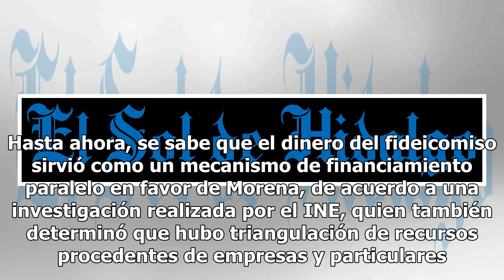Tribunal Electoral discute si Morena violó la ley con fideicomiso para damnificados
El Pleno del Tribunal Electoral del Poder Judicial de la Federación (TEPJF) discutirá esta noche si el Movimiento de Regeneración Nacional (Morena) violó la ley electoral con el fideicomiso “Por los demás”.Este fideicomiso fue creado por legisladores, militantes y simpatizantes de Morena para donar ...